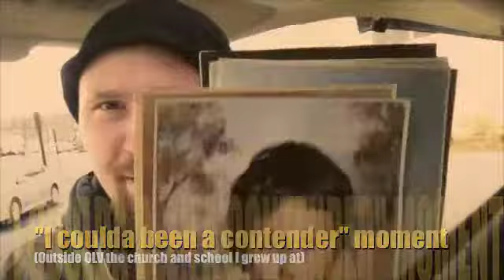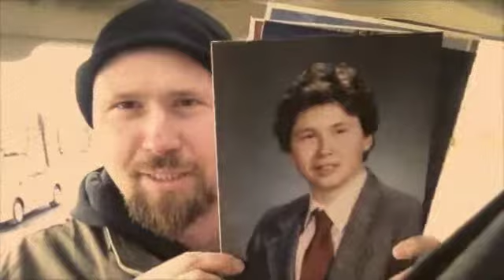THE RECENT AUTOBIOGRAPHY OF ELLIOT PASSANTINO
Two months in the hard winter life of actor, rapper writer and director
Elliot Passantino replete with dancing Santas, beastie boys covers and back flips. Perfect inspiration for any struggling artist. "To the wonder" always